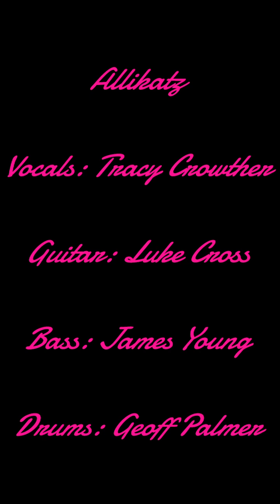Bop Shalula! - an AlliKatz original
An Allikatz Original!

Vocals: Tracy Crowther
Guitar: Luke Cross
Double Bass: James Young
Drums and Acoustic guitar: Geoff Palmer

Produced by Geoff Palmer